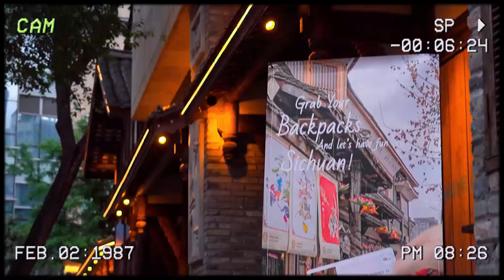How to spend 24 hours in Chengdu? Anyi 🐼 mascot will show you the perfect answer!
@Chengdu 2021